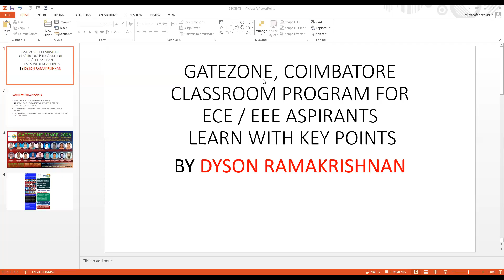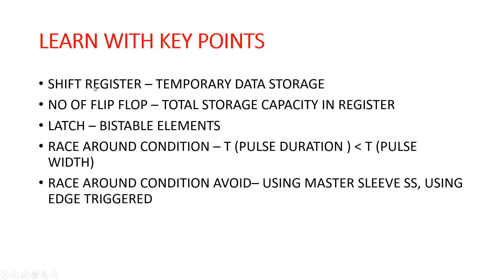LEARN THROUGH KEY POINTS EEE ECE GATEZONE COIMBATORE